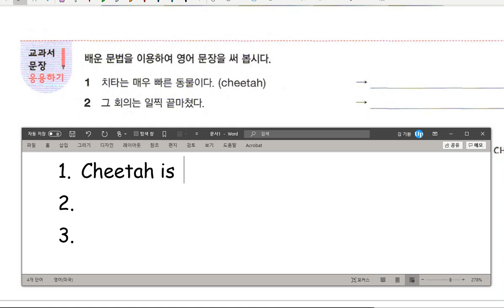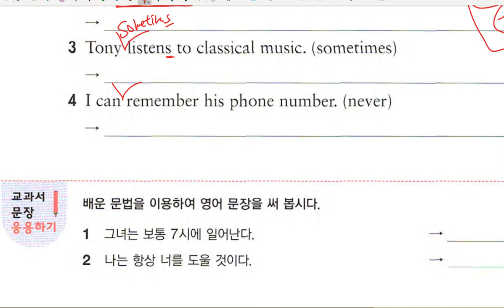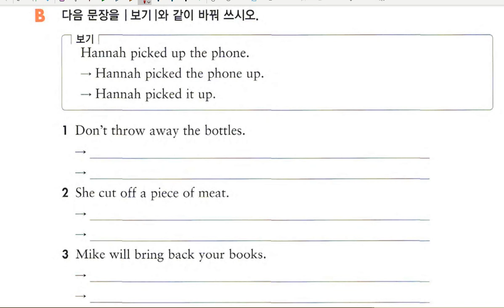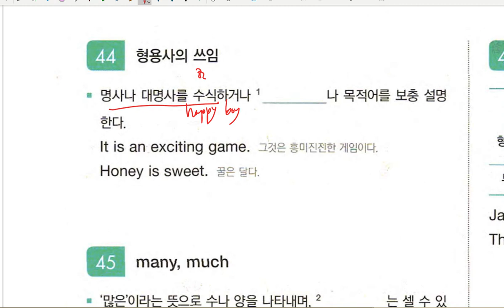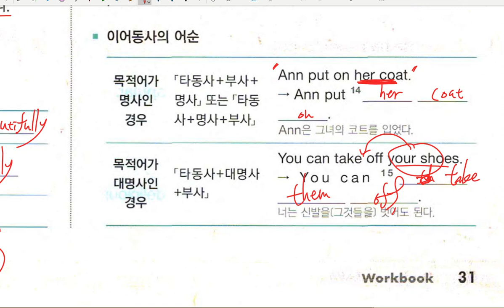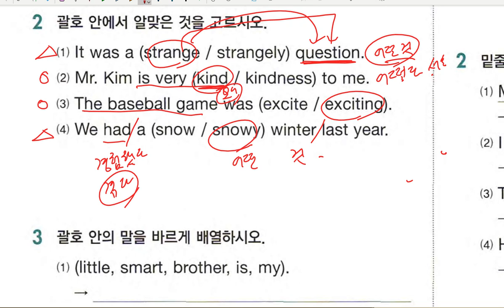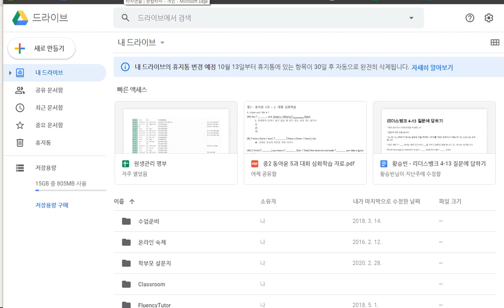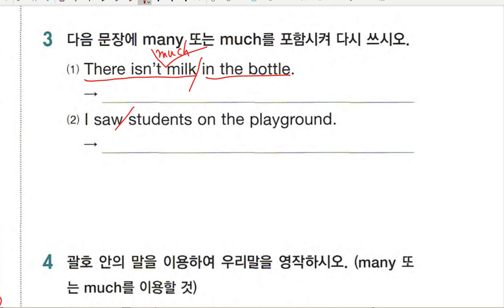중1 문법 형용사와 부사 2020 09 22